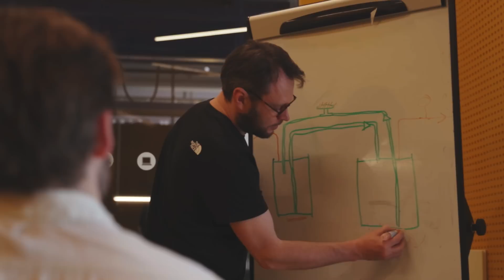Green ammonia - thorium as the energy source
Topsoe, Alfa Laval and Copenhagen Atomics: Study on how to make green ammonia underbid fossile fuel based ammonia.